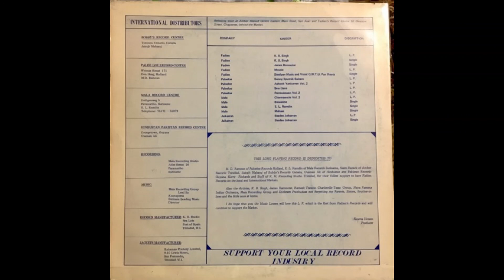Soobram Prabhudass - Chalanir Moehie (Khimta)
From the album "Dance With Prabhudass Fever" by Ustad Soobram Prabhudass, a pioneer local classical singer from Trinidad. The text on the front of the vinyl sleeve reads:

"Soobram Prabhudass was born on April 16th, 1920 at Diamond Village, South Trinidad. He started to sing at the age of sixteen years. He won many classical singing competitions. He taught many young singers.

He is the father of seven children (two sons and five daughters). Grandfather of twenty two and Great Grandfather of one.

He is working with Caroni Ltd. Brechin Castle Couva, and residing at New Sugar Welfare Settlement Dow Village, California.

Prabhudass was the guest of the Mala Recording Company of Suriname when this recording was done."

Sung by Ustad Soobram Prabhudass